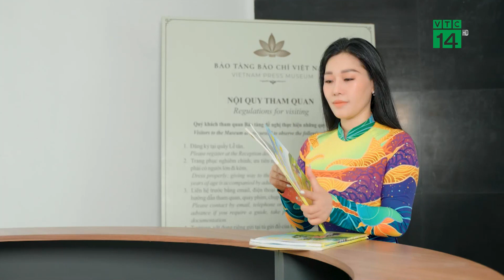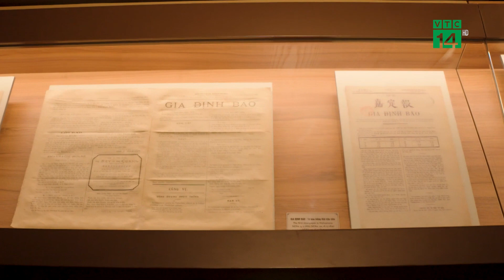Góc nhìn về nghề báo qua âm nhạc | VTC14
VTC14 | GÓC NHÌN VỀ NGHỀ BÁO QUA ÂM NHẠC
Nghề báo được coi là một trong những nghề nguy hiểm nhưng cũng đầy vinh quang. Qua báo chí, mọi mặt của cuộc sống đều được phản ánh kịp thời, chính xác nhưng để có được những tác phẩm đó là cả một quá trình làm việc gian nan, lặng thầm. Nhân kỷ niệm 98 năm Ngày báo chí Cách mạng Việt Nam 21/6, trong buổi sáng nay xin mời quý vị và các bạn cùng tìm hiểu về nghề báo qua một góc nhìn về âm nhạc.